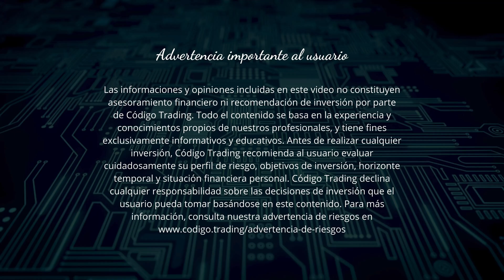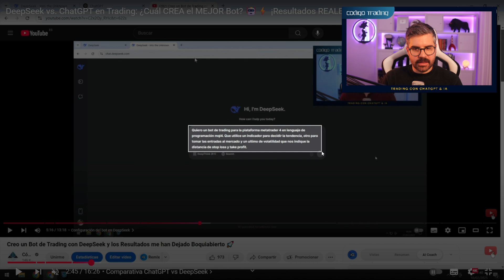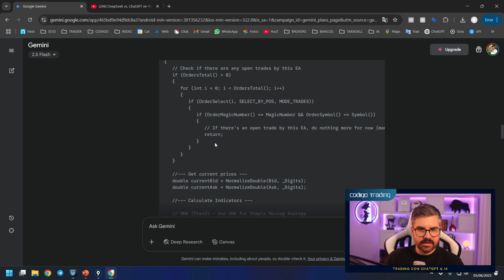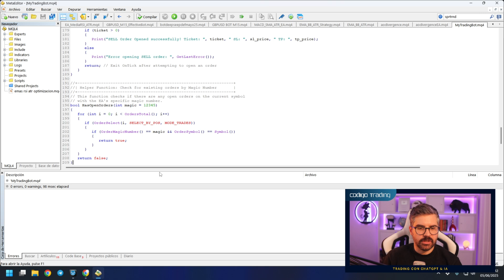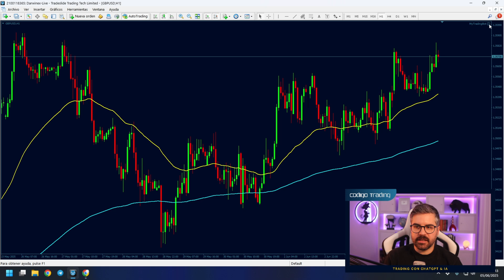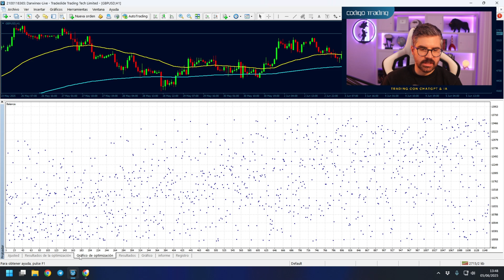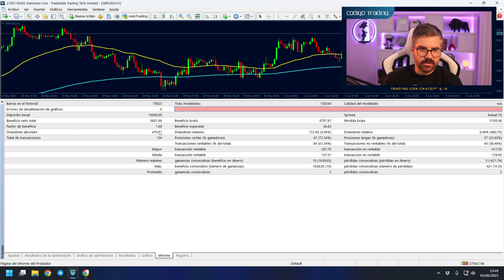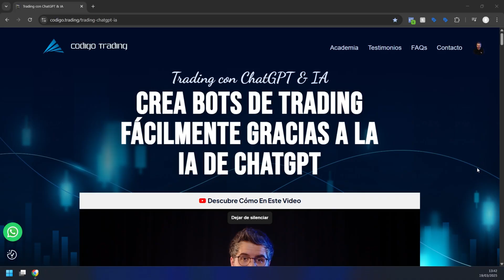¡Increíble! Gemini 2.5 Cambia las Reglas del Juego en Trading Automatizado 📈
¿Y si una IA de Google pudiera crear tu bot de trading sin que tú sepas programar?

En este video, pongo a prueba Gemini 2.5, la nueva inteligencia artificial de Google, para ver si realmente puede automatizar el trading desde cero en MetaTrader. Te muestro paso a paso cómo responde, cómo genera el código, ¡y los sorprendentes resultados del backtesting!

Si quieres aprender a crear bots como este sin tener conocimientos técnicos, entra al curso

🧠 ¡Automatiza tu trading hoy con IA!

00:00 Introducción
00:29 Advertencia de Riesgo
00:47 ¿Qué es Gemini 2.5 y por qué importa?
01.30 Ponemos a prueba Gemini 2.5
04.40 Poneos el bot en Metatrader
07:25 Probamos el Bot y le hacemos Bakcteting
08:58 Optimizamos el Bot de Trading
12:38 Resultados del bot de Gemini
15:00 Cómo puedes aprender a crear bots sin programar
15:42 Advertencia de Riesgo